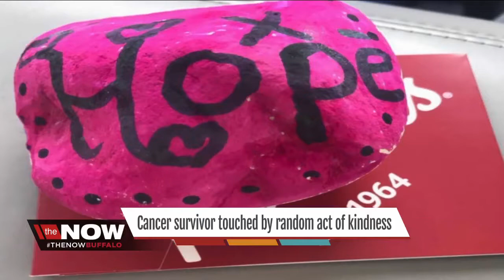Cancer survivor touched by random act of kindness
A local cancer survivor was touched by random act of kindness. The Now Buffalo's Ali Touhey reports.